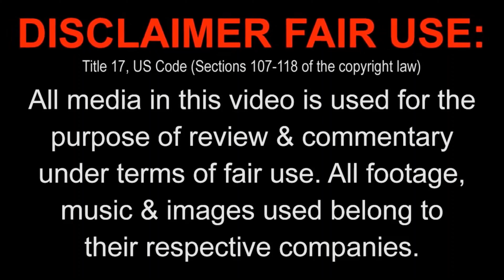Disney Coco Copied The Halloween Tree 💀🎃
Disney dug up some old bones to suck on with this unofficial remake.
Happy Halloween and el Día de los Muertos! 💀🪅

✯ FOLLOW BANG! BANG! KILL! KILL! TV ✯

🎧 Bang! Bang! My Baby Shot Me Down | Cher | Cover by Arjumann
Big Love Arjumann! ❤️
🎧MEXICAN MUSIC - RANCHERA (Without copyright) [TMSC]
▶ ️ Song: Mariachiando by Jimmy Fontanez